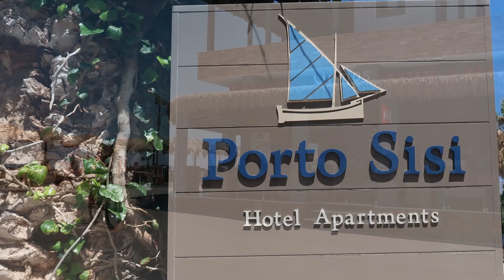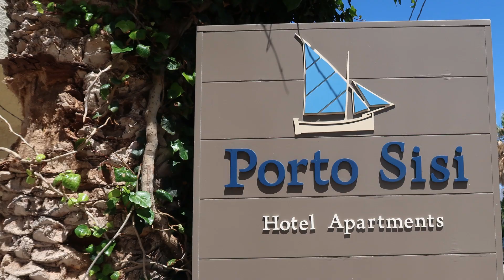KRETA MTB Experience 4. SISSI Mai 2023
NEUAUFLAGE von unserer KRETA MTB Experience im Mai 2023

Die 4. Tour führt uns in das idyllische Hafenstädtchen SISI wo wir wieder mit kretanischen Köstlichkeiten verwöhnt werden. Weiter geht es am 2. Uphill über den "Ziegenpaß" und auf coolen Downhill Trails zurück zum Ausgangsort.

MARTINBIKE TRAVEL GmbH
Barbara & Martin GERNET
FAEDRA Beach Resort 4* Hotel in AMMOUDARA bei Agios Nikolaos